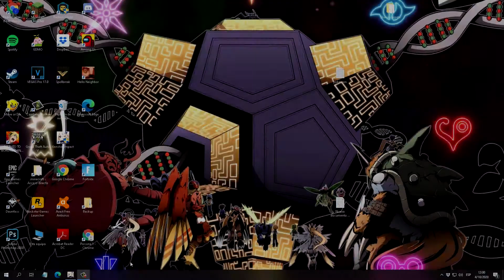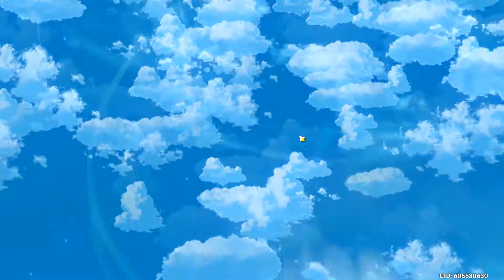Comenzamos Nueva Aventura!! | Genshin Impact | FedeUzumaki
En este video traigo un Juego nuevo al Canal, Genshin Impact es un juego muy bueno por lo que vi y llegue a jugar!!